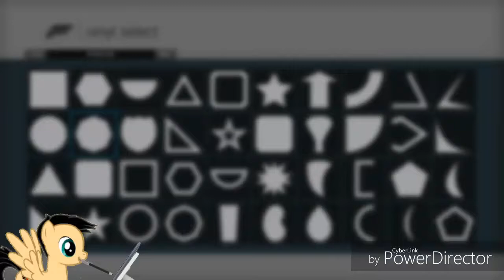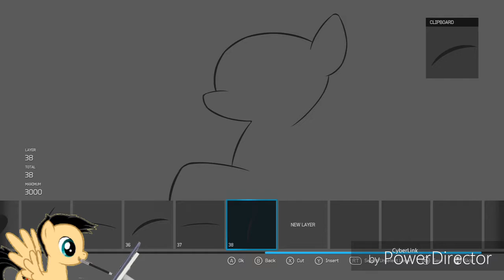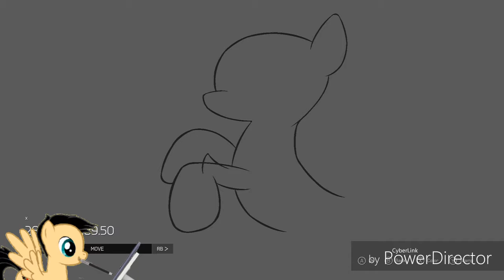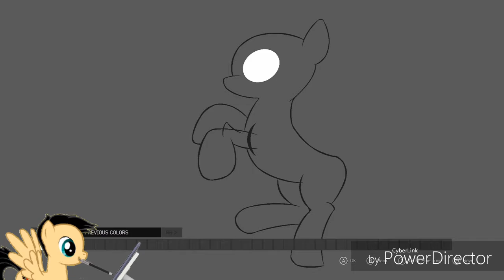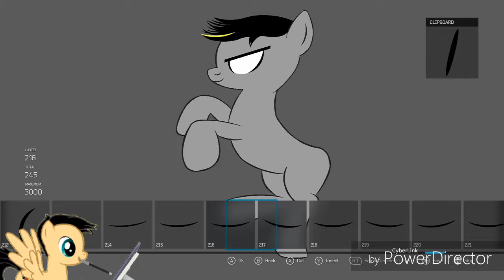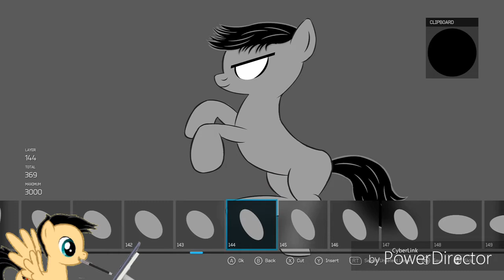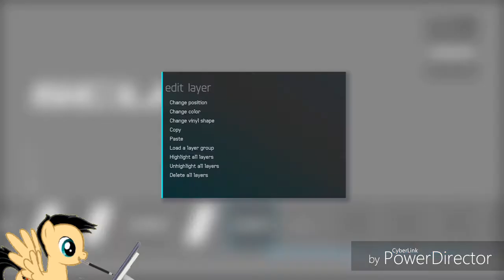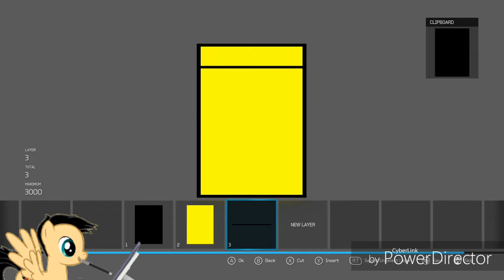Forza Speedpaint: Enzo *OC MADE* (MLP Styled Ferrari Logo)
Here's another OC I made myself. His name is Enzo. Named after Ferrari's founder, ENZO FERRARI

This vinyl art is done in Forza Motorsport 6

1.  Foul language
2.  Spam
3.  Bullying to other individuals
4.  Racism and sexism. (No sex jokes)